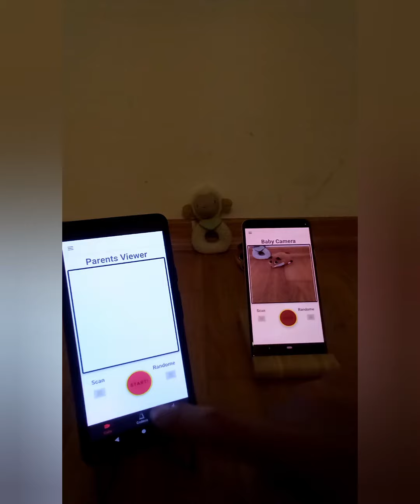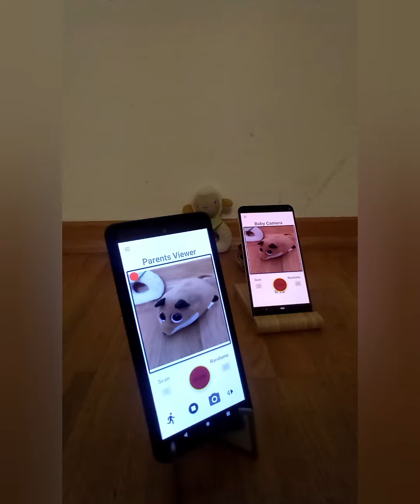Remote recording - Baby Monior - semi streaming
Baby monitor - semi streaming:
video stream is sampled and sent to the parent viewer
features:
* Remote recording.
* remote motion detection.
* remote zooming.
* remote image capturing.
* semi streaming in the notifications.

Turn your Android phone into a Baby monitor/ CCTV SEMI live streaming + motion detection device.

Scan the randomized QR code using your android phone.
(no personal data needed).

every detection - image will be sent and presented on the other android device.

Setting:Baby Monitor:Baby Monitor:Enabled.
Setting:Baby Monitor:Streaming optimization:semi streaming.

One device: Setting:Baby Monitor:Unit config:Baby Camera
One device: Setting:Baby Monitor:Unit config:Parent Unit